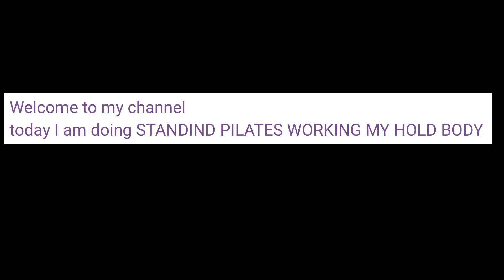Standing Pilates(palates) for a full Body workout-15 Minutes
I am doing a 15 minutes   Pilates  workout to exercises  the whole body and raise my heart rate. so I am doing upperbody exercises  to strengthen my back, shoulder  and arms ,as well as to build  my leg, hip , glute strength , increase joint mobility  , balance and control  my core

If anyone would like to join  me that would be great standing  workout  is good to incorporate in your daily  routine  it is simple  and effective

This routine  start with warm up and ends with strengthening  the legs.

This link  is a link  that I am  promoting  you can check  it out , if you click  the link  I  may get commission  thnak you.